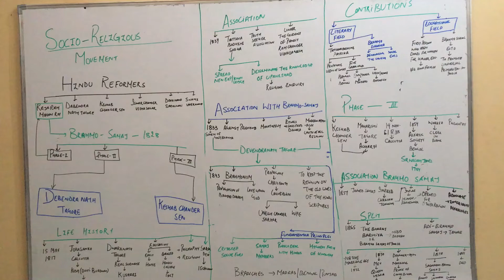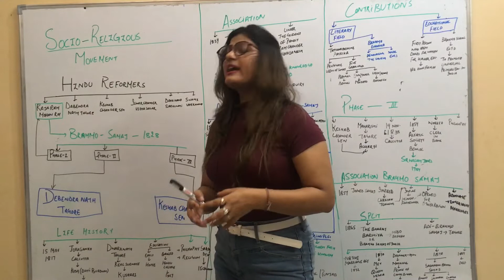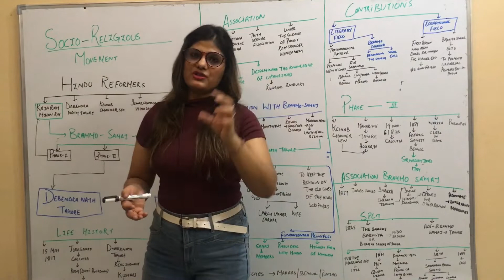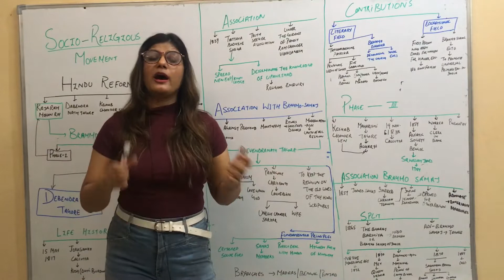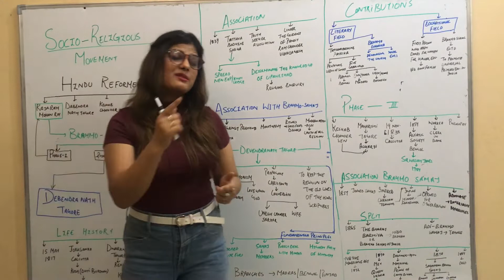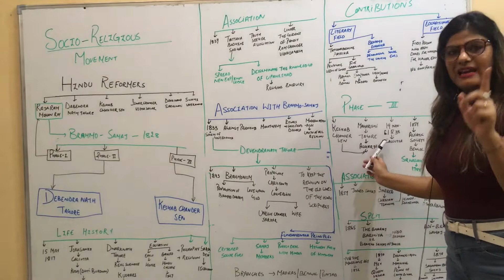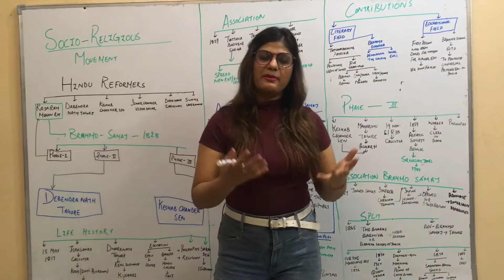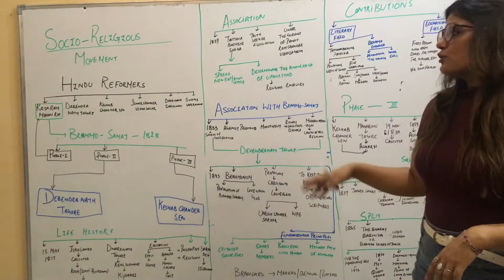Modern History 20-socio-Reform Movement ( Preeti Sharma # THE OFFICERS’ IAS/ KAS)